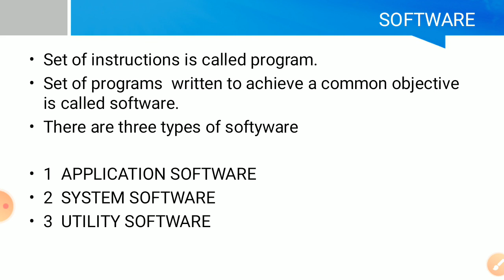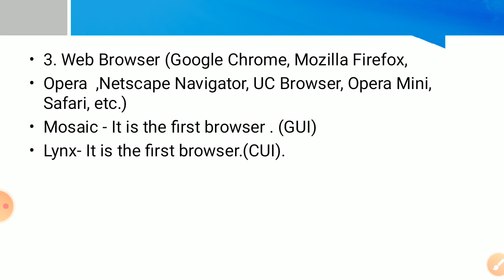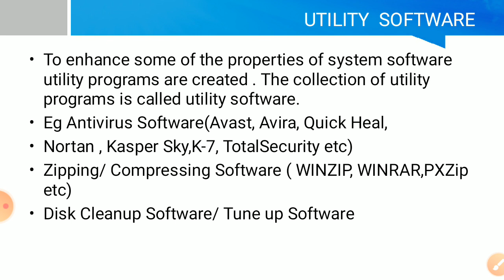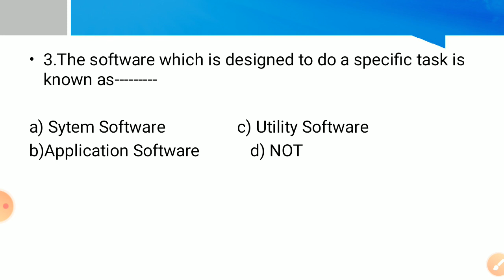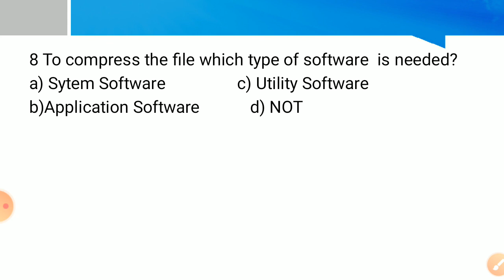TYPES OF SOFTWARE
TYPES OF SOFTWARE, SOFTWARE , @BeOptimistic0